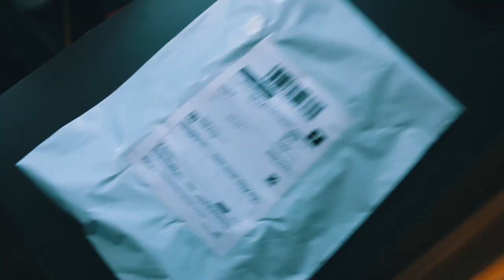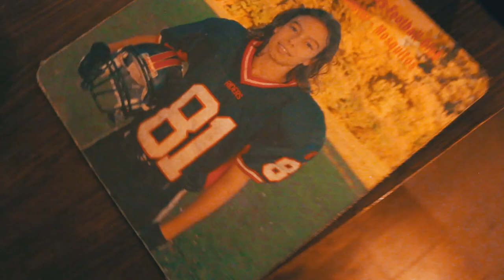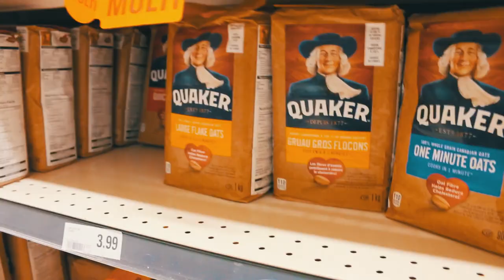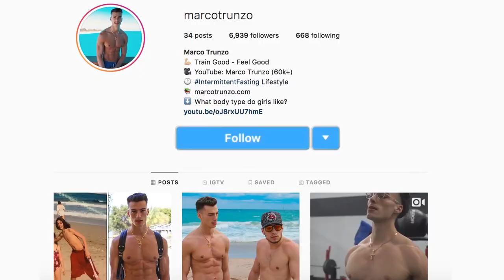Grocery Haul For Getting Abs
I needed to do a little grocery haul. I'm showing you guys some of the foods I eat every day. This isn't everything I eat, but it's some of the foods I have from day to day.

If you want to get every girl in your city… You need the best fitting t-shirt!

All Pharmaceutical Supplements Magnum Nutraceuticals